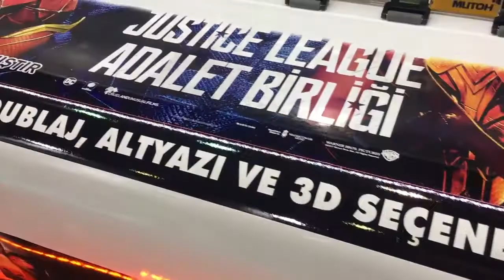İnk Marketi Gongzheng GZC 3202SG Dimatix starfire Baskı kafalı Printer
Gongzheng GZC 3202SG Dimatix starfire Baskı kafalı Printer
İnk Marketi